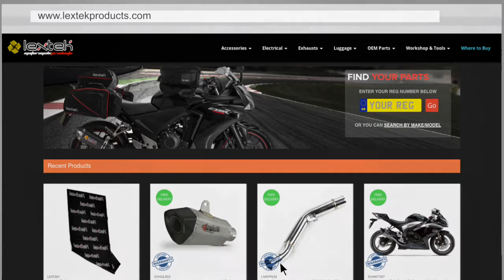Lextek SP8C Exhaust Sound: Kawasaki ZX1000 2013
This video is to demonstrate the sound of a Lextek SP8C Exhaust.
The bike this was fitted to was a Kawasaki ZX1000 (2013).